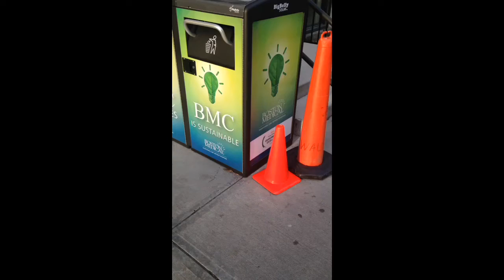Orange Caution cones at Boston Medical Center